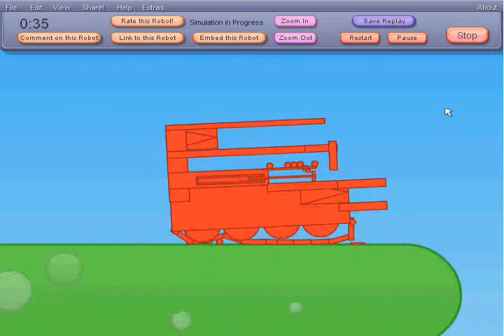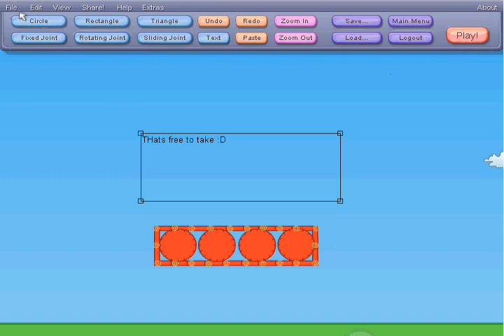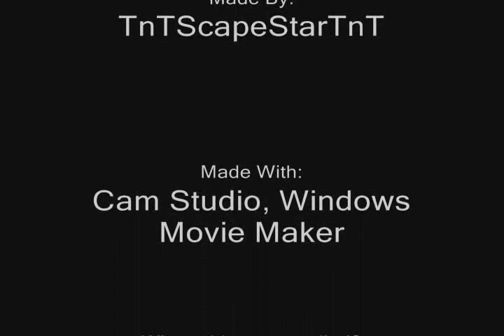Incredibots 2, My Robots Part one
These are all mine.. made by me. The tank bottoms are free to take. It takes the work out of making a chain :D A better chain to come.